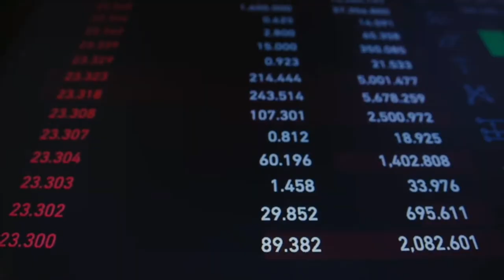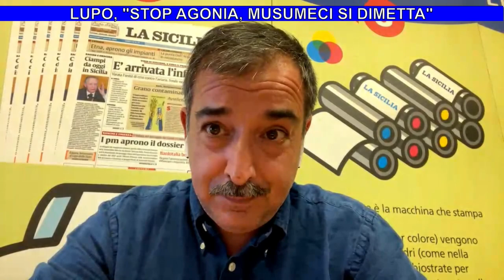La Finanziaria 2022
Ospiti prima parte: Riccardo Savona, Alessandro Aricò, Giuseppe Lupo, Nuccio Di Paola, Manlio Viola, Mario Barresi e Giampaolo Grotta.
Prima parte - Casa Minutella 58^Puntata